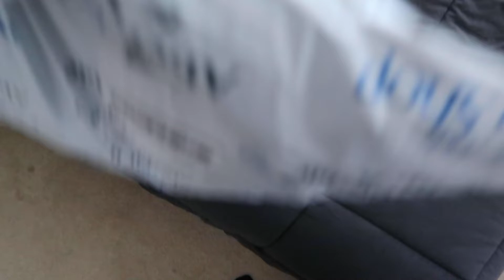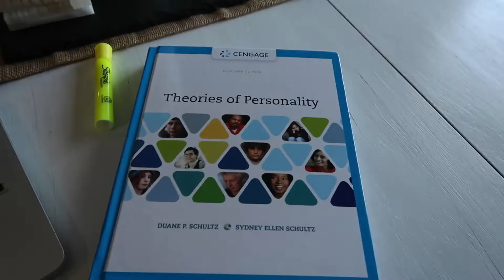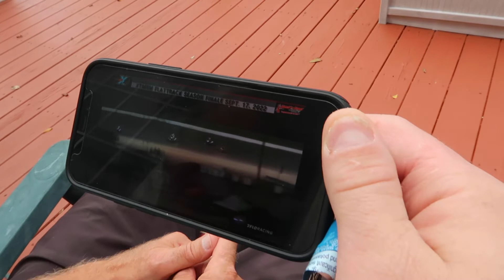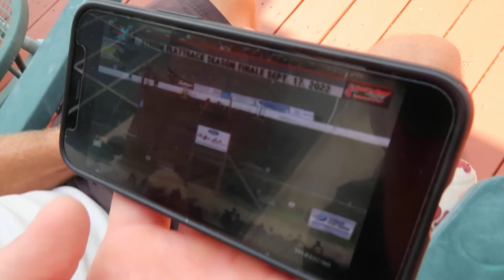Friday-Sunday realistic vlog | Abercrombie haul + watching golf + hangin with the fam